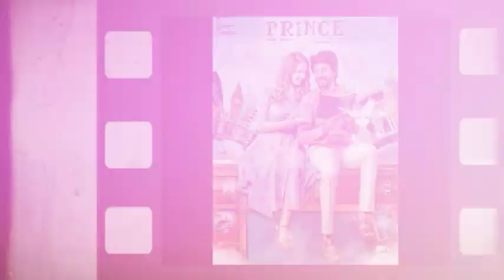தளபதி 67ல் நடிக்கும் கவுதம் மேனன் | மீண்டும் Leak ஆன வாரிசு, AK 61 Shooting, Salaar, Kolai Trailer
தளபதி 67ல் நடிக்கும் கவுதம் மேனன் | மீண்டும் Leak ஆன வாரிசு, AK 61 Shooting, Salaar, Kolai Trailer | Cinema Trip